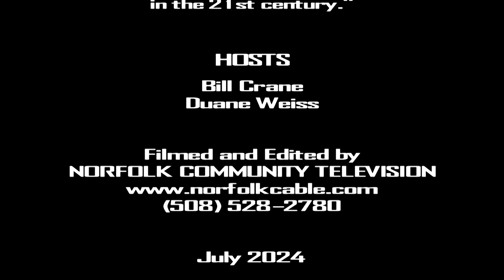The Bill Crane Report - Episode 278